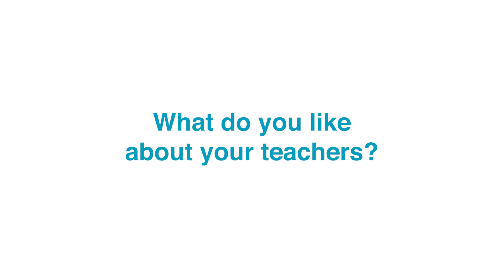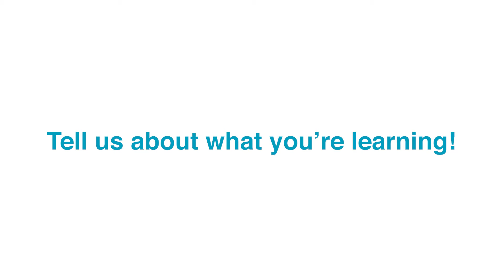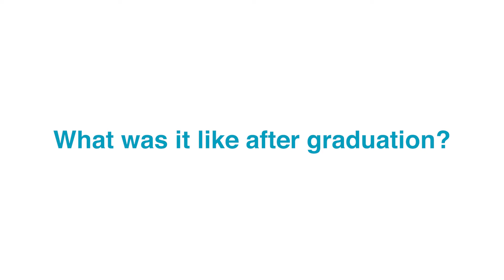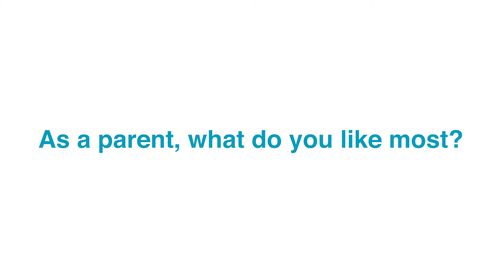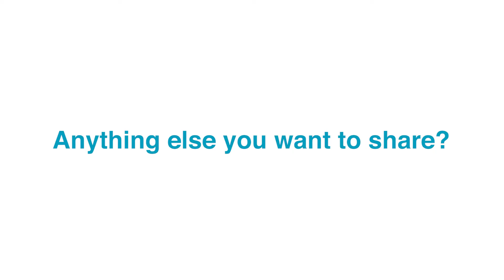Why New Horizon?